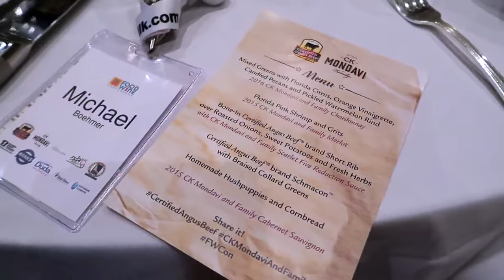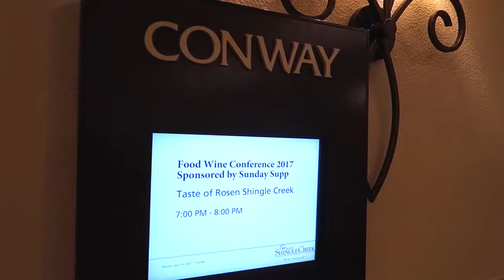2017 Food Wine Conference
Here's a bit of our experience from the 2017 Food Wine Conference in Orlando! Amazing time, amazing people, AND we learned a lot! Enjoy everybody!